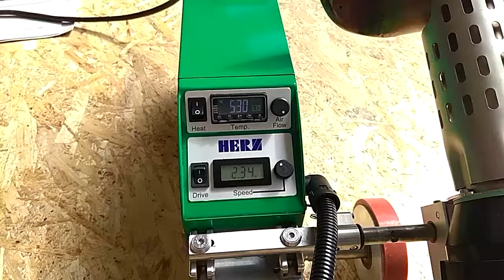Termosudare membrane pvc aproape de atic cu automat HERZ ROOFON Multi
ROOFON MULTI

- noul automat MULTITALENT pentru acoperișuri! Compact, versatil, inovator!
- versiune 2018 a automatului RoofOn conceput pentru realizarea sudurii membranelor tip PVC, TPO, FPO-PP, EPDM aproape de marginea aticului.
- reprezintă alegerea ideală pentru lucrul pe suprafeţe mari, atunci cand este disponibilă doar alimentare la tensiune de 230V!
- disponibilă pe 230V/ 3,0 kW
- termolipirea membranei se face pe lăţime de 40 mm fără cute, graţie distribuirii optime a greutăţii totale,
- fabricat in Austria.

AVANTAJE
- debit de aer şi viteză mare (6 m/min.),
- reglarea temperaturii şi a vitezei se face din controler digital OMRON,
- disponibil şi în versiune cu reglare din potențiometre a parametrilor de lucru (RoofOn Multi LT)
- prevăzut cu mâner de ghidare, greutate detașabilă,
- pornire automată,
- poate fi livrat la cerere în cutie metalică.